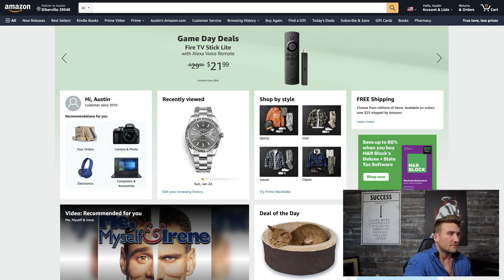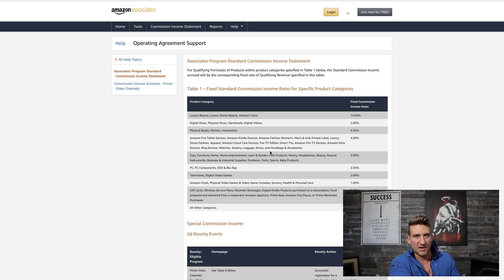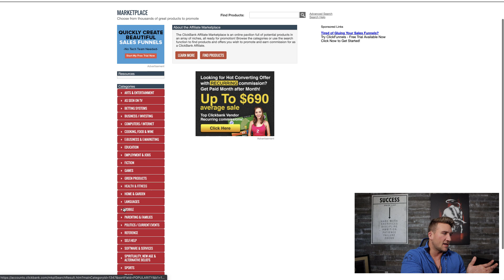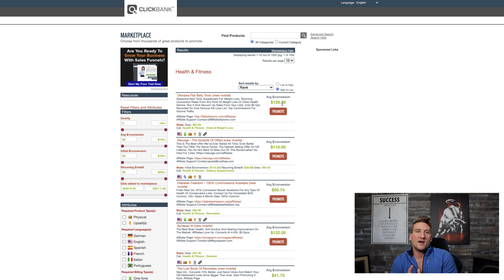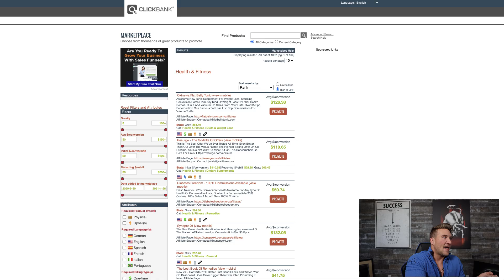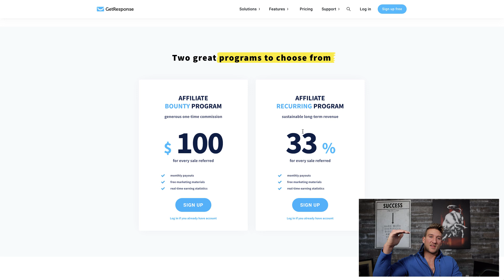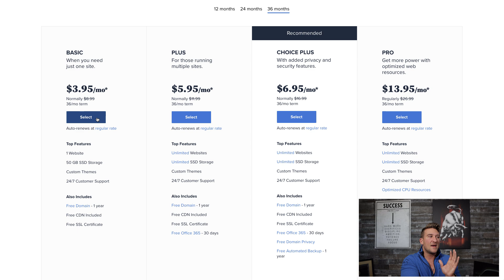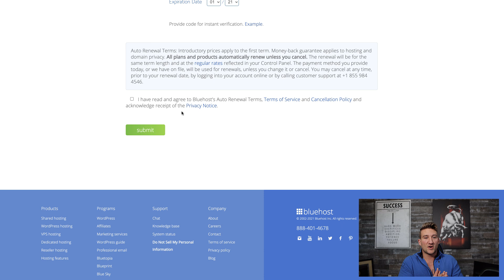Affiliate Marketing Tutorial For Beginners 2021 (Step by Step)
In this video, I will show you how I earn thousands of dollars per week with affiliate marketing. This video will explain how to do affiliate marketing step-by-step for beginners in 2021.